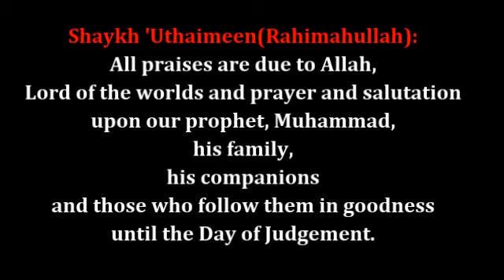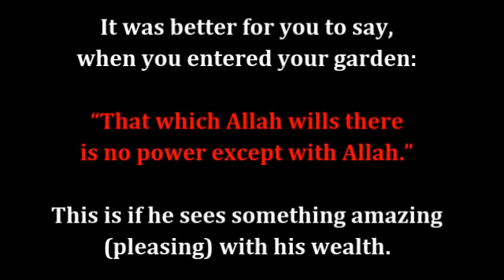When to say masha Allah